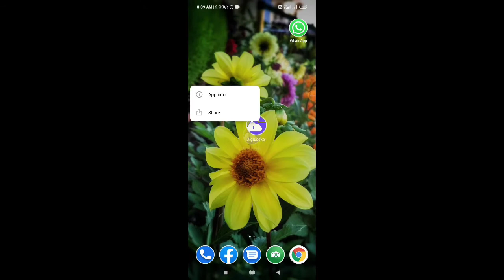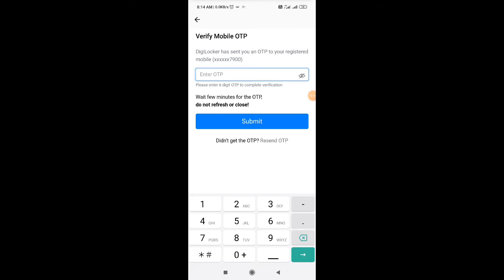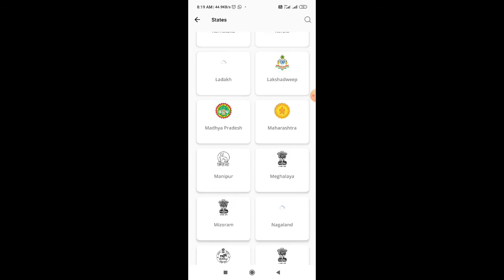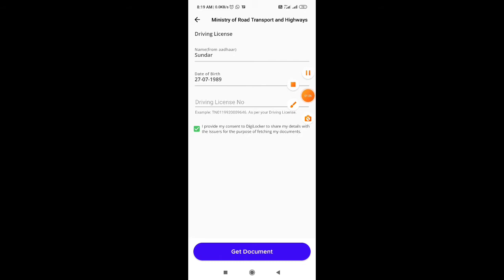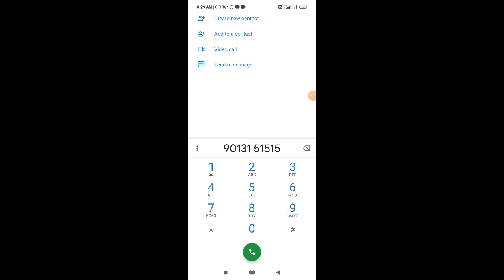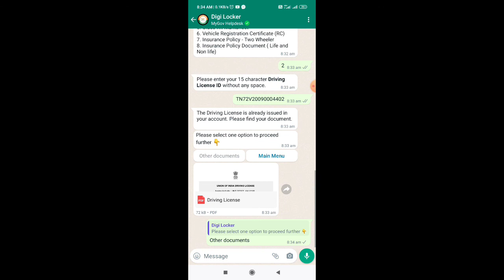how to use digilocker | digilocker app Digilocker whatsapp